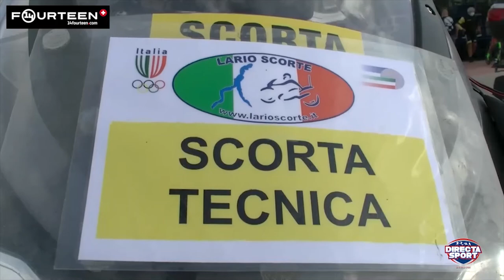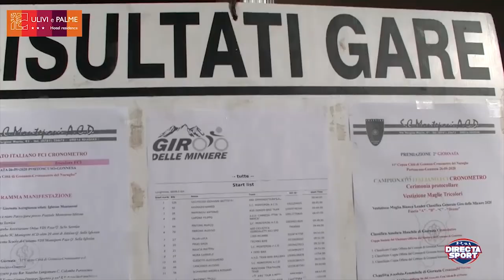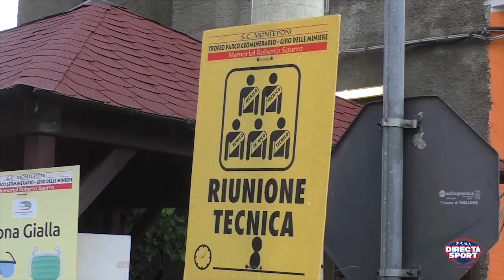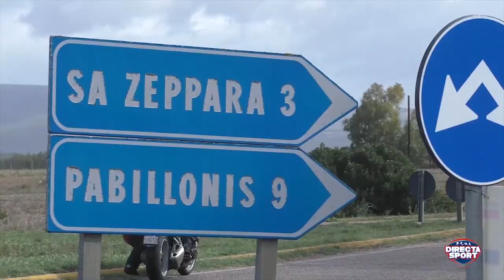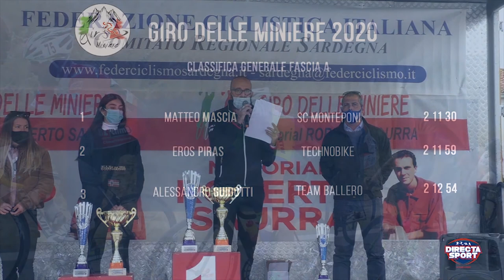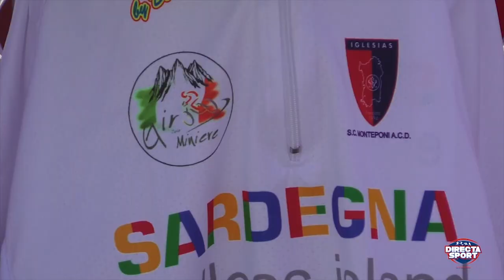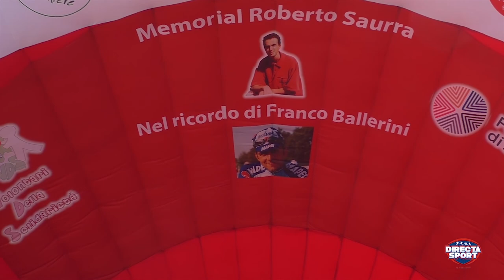Ciclismo - XXI Giro delle Miniere - Lo Speciale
Nemmeno il Covid è riuscito a fermare il Giro delle Miniere 2020❗ 🚴

Riviviamo le fasi più emozionanti della corsa principe in Sardegna con il nostro speciale 🎥

Luigimascia SC Monteponi Giro delle Miniere FCI Comitato Regionale Sardegna

26-29 settembre 2020, Portoscuso-Gonnesa-Pabillonis-Vallermosa
immagini di Alberto Tosini e Andrea Farris, commento di Roberto Rubiu